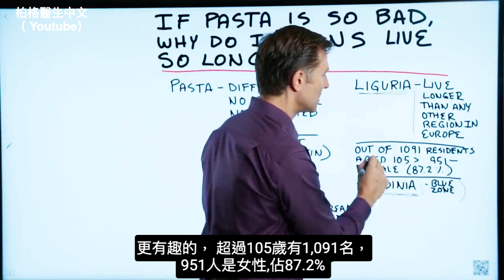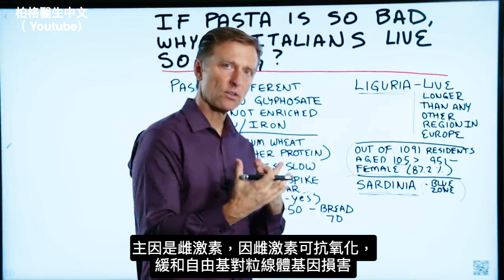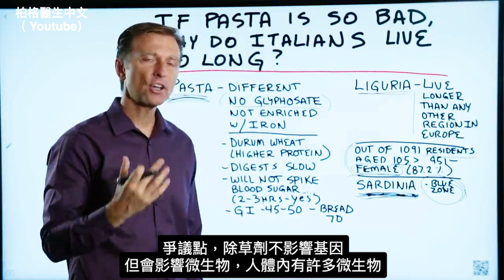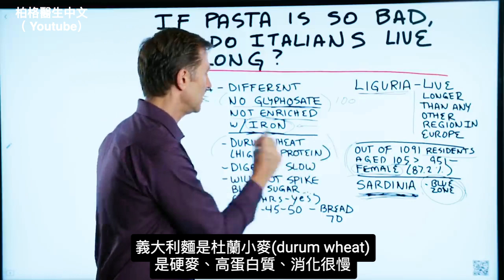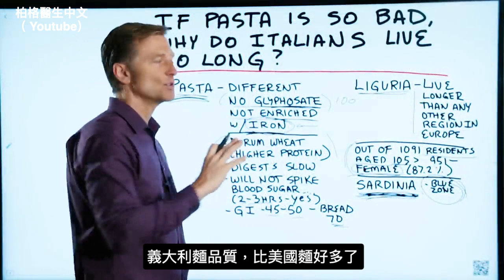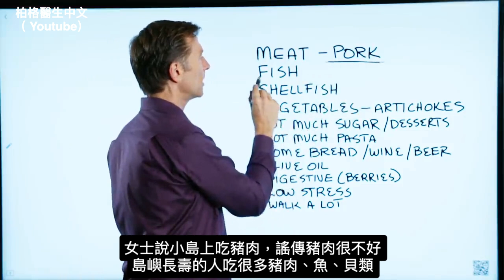麵食不好, 為何義大利人很長壽? 柏格醫生 Dr Berg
麵條真很不好？這是您需要了解的內容。
 時間標記：
0:00 如果麵食不好，為什麼義大利人能活這麼久？
0:10 利古里亞(Liguria)和薩丁尼亞(Sardinia)
0:40 雌激素作為一個因素
1:30 歐洲的義大利麵有什麼不同
3:30 義大利面和血糖
4:08 我採訪了一位來自薩丁尼亞島的女士
8:45 看看薩丁尼亞島很多人吃什麼

如果義大利麵不好，為什麼義大利人長壽？義大利人知道長壽的秘訣嗎？
柏格醫生將分享為什麼會這樣。一位來自薩丁尼亞島的女士進行的採訪，討論薩丁尼亞島人到底吃什麼。

在義大利北方利古里亞，義大利人的壽命比歐洲任何其他地區都要長。
在薩丁尼亞島，義大利人與日本人的壽命最長。

105歲以上居民1091人，其中女性951人。這是因為雌激素。雌激素可以作為抗氧化劑，減緩自由基和對 DNA 的損傷。

歐洲的義大利麵有什麼不同？
 • 沒有除草劑。
 • 不含鐵和合成維生素。

關於麵食還有幾點：

 • 作義大利麵條的小麥類型是硬粒小麥，它的蛋白質含量較高且消化速度非常慢。
 • 義大利面最初不會使您的血糖升高，但會在幾個小時內血糖升高。
 • 與麵包升糖指數 70 相比，義大利麵升糖指數為 45-50

我不建議吃義大利麵。我只是說義大利麵的品質比美國好。

薩丁尼亞典型的義大利飲食：
 • 肉 -（豬肉）
 • 魚
 • 貝類
 • 蔬菜（大量洋薊）
 • 橄欖油
 • 桃金孃Mirto（幫助消化的莓果）
 • 糖不多
 • 麵食不多
 • 一些麵包
 • 一些酒
 • 一些啤酒

艾瑞克柏格(Dr Eric Berg)醫生介紹：
56歲，脊椎醫生， 他是弗吉尼亞州、加利福尼亞州和路易斯安那州的3州脊椎科醫生，￼執照一直維持有效。他是全球知名的健康生酮飲食和斷食專家，也是《新體型指南》和KB Publishing出版書作者。